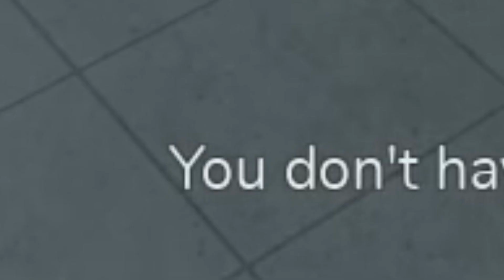playing a furry game with a real furry | roblox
haha p[e]epee